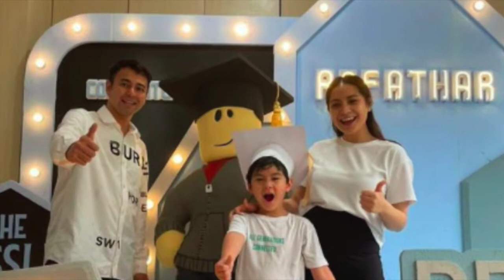Nagita Slavina Pamer Baby Bump, Netizen Nungguin Adik Rafathar!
Nagita Slavina dan Raffi Ahmad tengah berbahagia menyiapkan kehadiran buah hati kedua mereka. Yups, Nagita saat ini telah hamil lima bulan. Pasangan selebriti hits ini mengumumkan bahwa calon anak kedua mereka berjenis kelamin laki-laki.